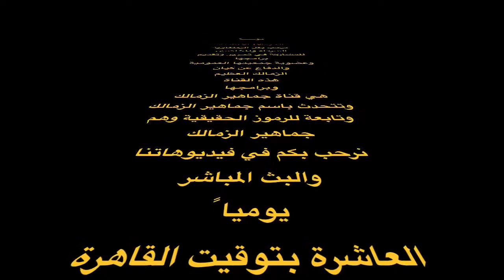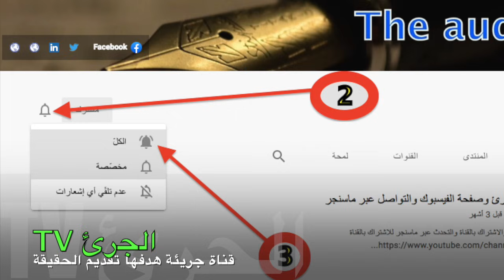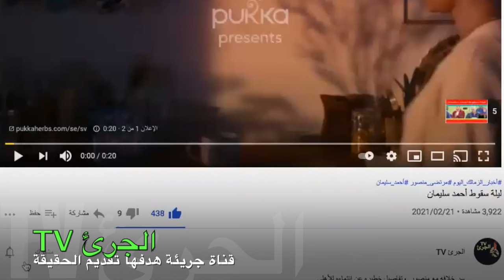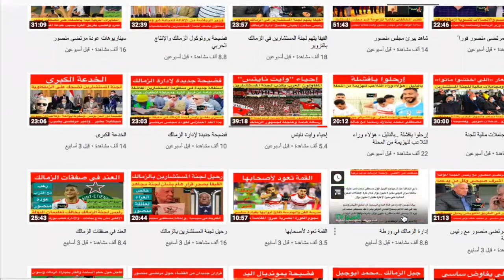ليلة سقوط هاني أبوريدة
هاني ابو ريدة ودوره في خراب الكرة المصرية - جرائم و فضائح أحمد مجاهد - فضيحة لجنة حسين لبيب
هاني ابو ريدة
@الجرئ TV
الزمالك اليوم
الزمالك ويكيبيديا
مباراة الزمالك
صفقات الزمالك
الزمالك مباشر
أخبار الزمالك
الزمالك اللاعبون
مباراة الزمالك
كورة يوتيوب
الزمالك كورة
بعد الماتش
اهلاوي وزملكاوي
كورة تيوب